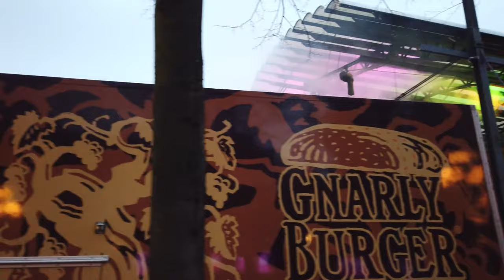Walking Tour of STOCKHOLM 4K 🇸🇪 (60fps UHD)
Walking tour of STOCKHOLM Sweden. It is the capital and largest city in the country. There are 14 islands and more than 50 bridges connecting various parts of this archipelago.

We start our walk on the central Sergels square and one of the central points in Stockholm. From there we stroll along the Drottninggatan towards the Gamla stan island.

There in the Gamla stan old town we enjoy the atmosphere, that fall brings to Stockholm. We visit the Stockholm Cathedral and after a few more streets in the old town we head back to the commercial area - Norrmalm.

Passing the Almarna park we walk all around. It is quickly getting darker so we head to the train station and end the walk at the Stadshuset, the Stockholm City hall.

★ To follow more videos do not forget to ..